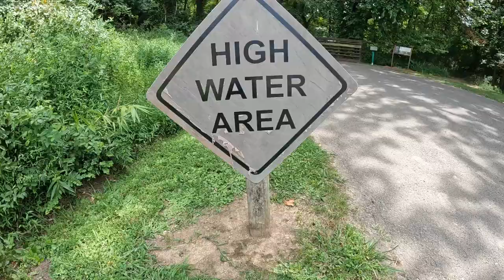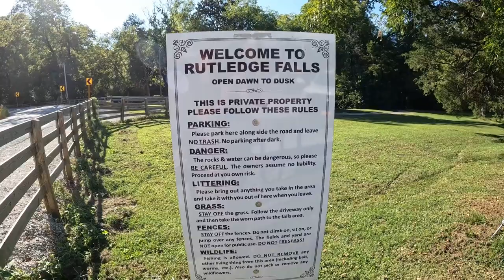Swimming at Rutledge Falls / Couple Vlog 42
Rutledge Falls / Couple Vlog 43 / Couple Living in an SUV Road Trip / Sleeping at Rest Areas
The first park is Shelby Bottoms Greenway Park (National Preserve) in Tennessee
Rutledge Falls is AMAZING and very accessible... Located in Tullahoma, TN... Along the Cumberland River
Flaming Hot Mountain Dew???
Follow our Instagram... NotJeffandSonia